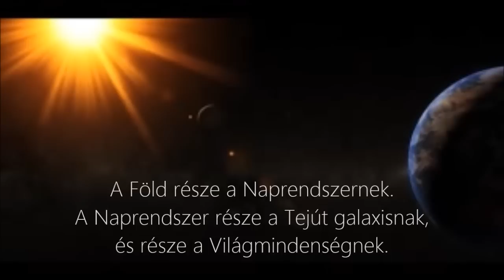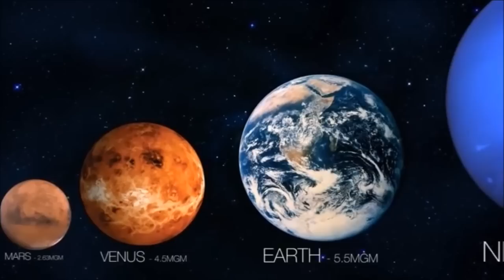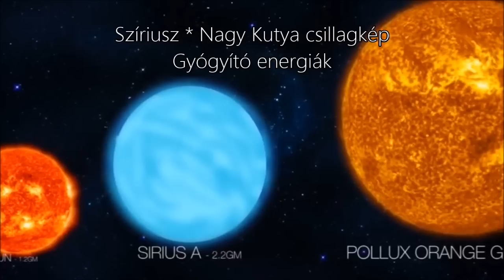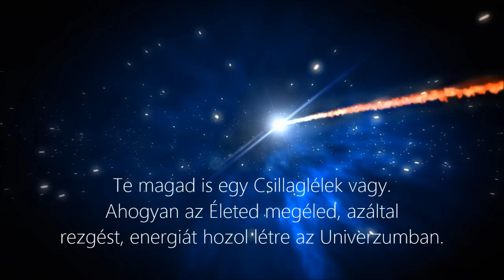Az UNIVERZUM rezgései ☆ Naprendszerünk és a Csillagok energiái ☆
A Föld része a Naprendszernek. A Naprendszer része a Tejút galaxisnak, és része a Világmindenségnek. Nézz az Univerzum csillagaira és lásd, hogy milyen végtelen a Fény ereje.

Az Univerzum egy kozmikus szimfónia, melyben a csillagok rezgéseket, energiákat hoznak létre.Te magad is egy Csillaglélek vagy. Ahogyan az Életed megéled, azáltal rezgést, energiát hozol létre az Univerzumban.

Ha megakadtál az Utadon keress bátran.

Szeretettel és Áldással ...

Esztergomi Gréta

Gretazus

•٠• ☆ •٠•

életút és életmód vezetés

skype: esztergomi.greta

Segítek, hogy ráláss az élethelyzetedre, az eddig megtett Utadra. Segítek megtalálni az ösvényedet, és megmutatom hogyan tudsz rajta végigmenni. ... Segítek kialakítani egy Egészséges Életképet és Életmódot.

AZ IDŐ NEM VÁR, TOVATŰNIK. A Te megélésedtől függ, hogy azt milyen módon Éled meg. A Választás mindig a Tied! Bármikor változtathatsz rajta. ... Nem az számít, hogy hol tartasz most, hanem hogy meghozod a döntésedet, és elindulsz az úton.

Az ÉLET a TIÉD, a VARÁZSLÓ TE VAGY! ॐ